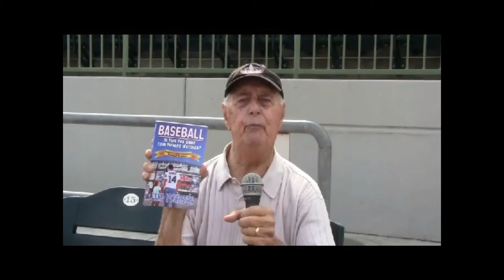Rawlings Baseballs Are Still Hand Sewn! Did You Know That?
Jim Forbes Author-
Baseball Is This The Game Your Father's Watched Book